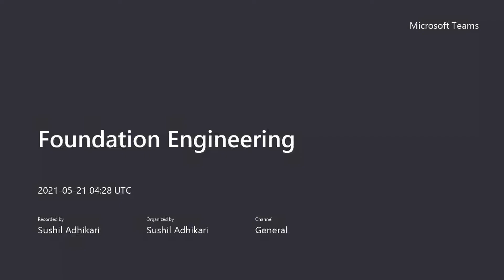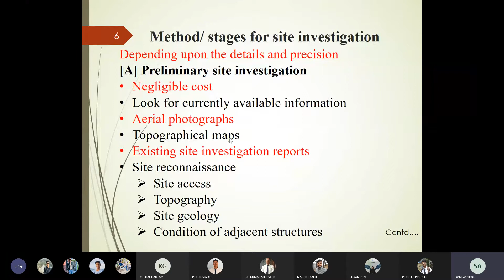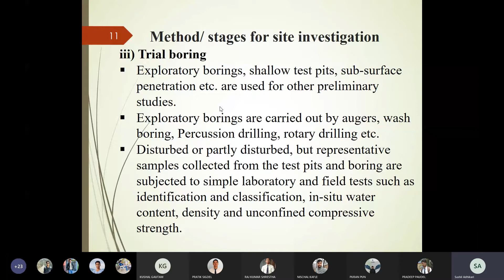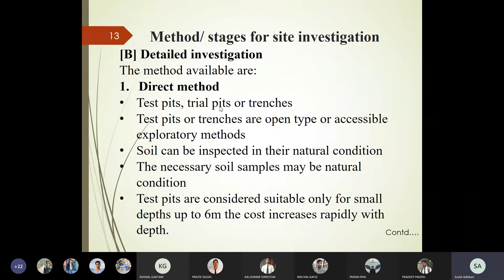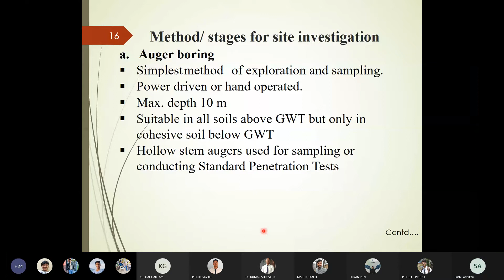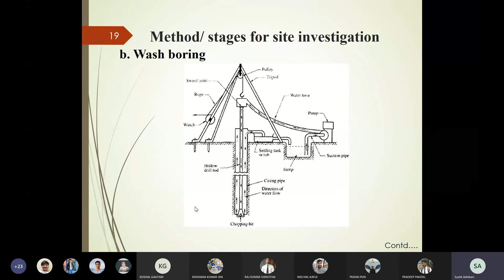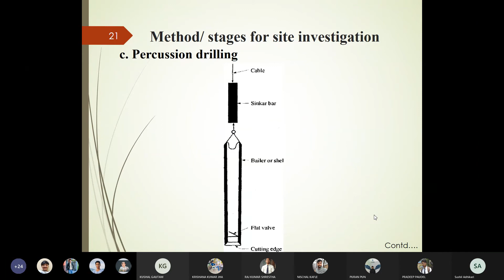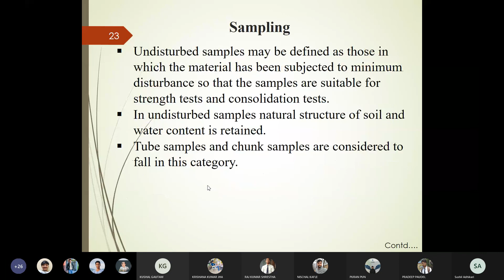Foundation Engineering-3 I Site investigation I 2021/05/21 A.D.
This is the third-class session on Foundation Engineering by Sushil Adhikari sir covering chapter 1.